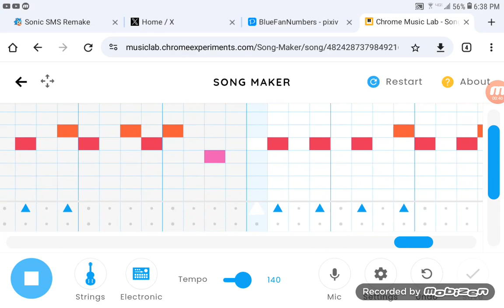[SFR: VS Xeniades] Four Way Fracture (BFF) - Xeniades' 1st Section (V0.1) [Chrome Music Lab Style]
Completed on February 26, '24
I don't have a name for Four Way Fracture (BFF), this is what Outnumbered, Xeniades' 1st Section (V0.4) is based on. It's more evident that this is based on Triple Trouble Kaizo, Super Xenophanes' Section. I was listening to "Nonuple Trouble D-sides" the entire time I was posting my tracks.
[3/29/24 Edit] Was V1, Now V0.1

Explanations:
SFR = Super Funkin' Robots
BFF = BlueFan Frenzy
VS Xeniades = VS Sonic.exe (BlueFan Frenzy)